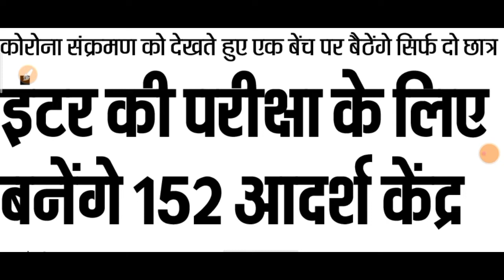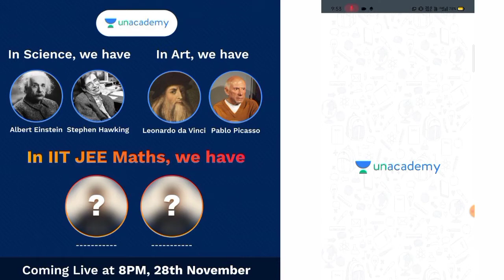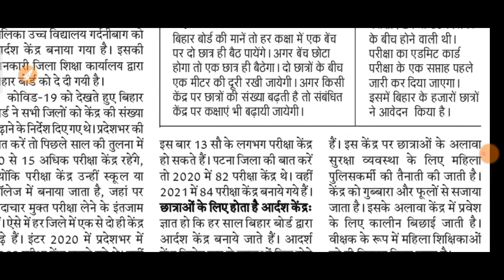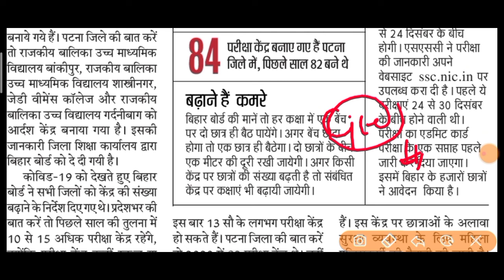बिहार बोर्ड मैट्रिक इंटर 2021 परीक्षा में बड़ा बदलाव |नई गाइडलाइन जारी| Centre Bihar Board 2021|exam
Bihar board exam centre 2021

Bihar board taaja khabar 2021

Just like Science had icons like Einstein & Stephen Hawking, & the world knows great artists like Leonardo Da Vinci & Pablo Picasso, Unacademy IIT-JEE feels proud to bring two Mathematics Maestros, in the same class. On 28th November, on Unacademy Free Platform, meet and greet Amarnath Anand Sir and Vikas Gupta Sir where they will taking session on Understanding IIT JEE Maths.

मैट्रिक इंटर पास मार्क्स कितना होगा 2021 का /Bihar Board 10th 12th Pass marks 2021/matric inter passing marks 2021/pass

बिहार बोर्ड मैट्रिक इंटर पास होने के लिए कितना मार्क्स चाहिए 2021/मैट्रिक इंटर पास होने के लिए कितना नंबर चाहिए 2021/matric inter pass marks 2021/ताजा खबर बिहार बोर्ड/

बिहार बोर्ड छात्रों के लिए बड़ी खुशखबरी | मैट्रिक इंटर परीक्षा सभी छात्र होंगे पास |ताजा खबर 2021 🔥